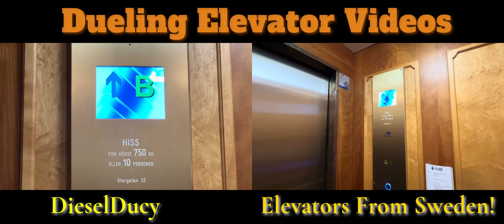DieselDucy and Elevators From Sweden! Ride a Deve / Schindler Modded Elevator in Sundsvall, Sweden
From April 25th of 2024.  This is a first.  A "Dueling Elevator Videos" presentation of an elevator in a different country!  I was able to make a "Triple-Play" video featuring two people from Sweden and Denmark here in the USA riding an elevator with DieselDucy in a parking garage but I've yet to get one with DieselDucy (or perhaps someone else from the Elevator Community) hitting up an elevator, abroad.  Well here it is;  It's DieselDucy with Sweden's own "Elevators From Sweden", one of the guests who accompanied Ducy on that parking garage elevator, the other one, was Heritage Elevators (formally "ATitanic").